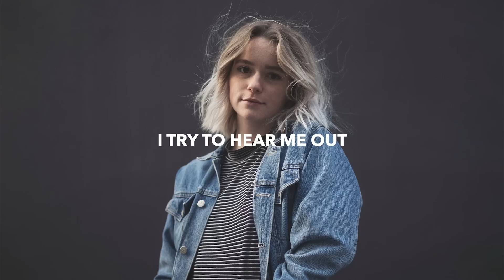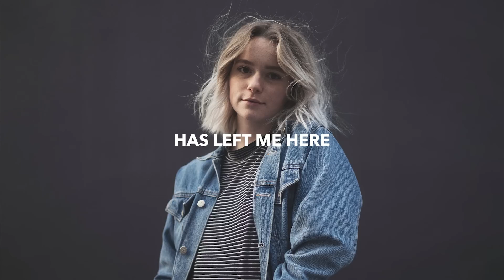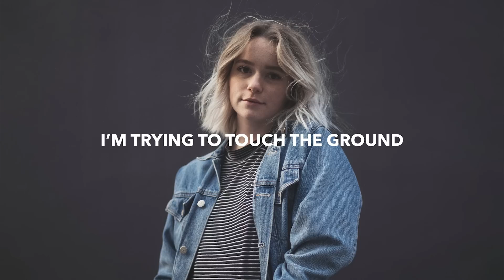Rival - Lost In Life (Lyrics) ft. JAMICA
💽 Label: Indiemono

🎤 Lyrics: Rival - Lost In Life ft. JAMICA
I wanna know myself
But I feel like someone else
ohhh ohhh

I try to hear me out
when my mind is filled with doubt
ohhh ohhh

Oh when I look inside
into a racing mind
and I just feel like I
don’t know who I am

with all my fear
I’m trying to touch the ground

these walls are caving in
my heart is shattering
ohhh ohhh

my head is in a spin
it’s like I’m paper thin
ohhh ohhh

another year
has left me here
and somehow I’m lost in life

🔥 Songs you will also like based on this track:

📸 Photo by Michael Afonso